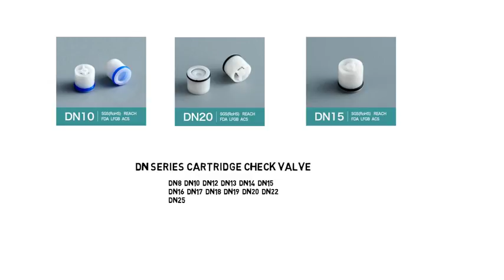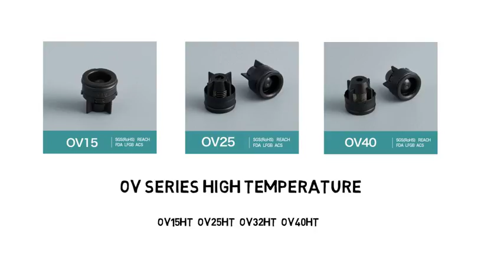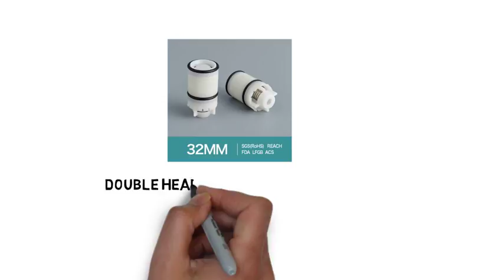Cartridge Check Valve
Cartridge check valves (also called non-return valves) are designed for simple installation and offer outstanding performance
inside mating housing. They are valves which only allows water to flow in one direction and prevents backflow.

XHnotion cartridge check valves are not only for water, also for air now. Applications include faucets, showers, valves and
heating systems for residential or commercial installations, as well as pumps,

All the models are 100% tested during production for drip tight operation. Maximum temperature and pressure rating is for
most models 200F(90C)/230psi. The average cracking (opening) pressure of most valves is between 0.25and 0.33 of a psi.